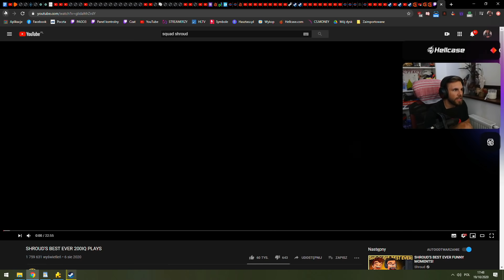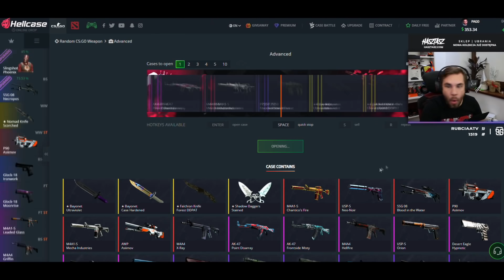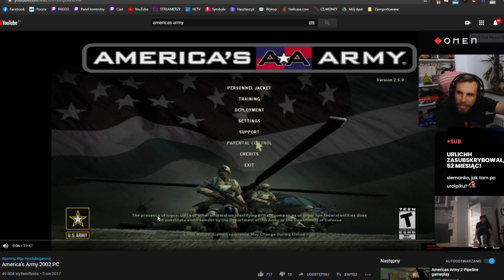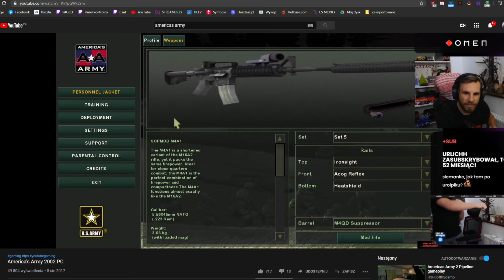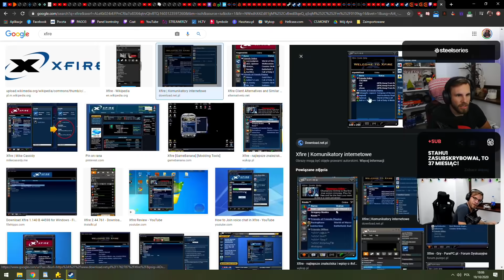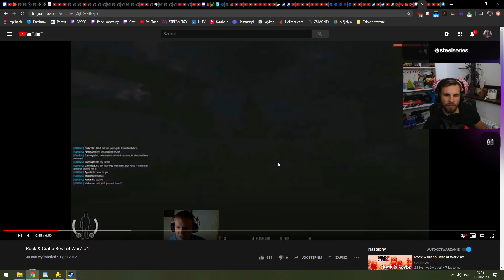W CO GRAŁEM 15 LAT TEMU 🎮